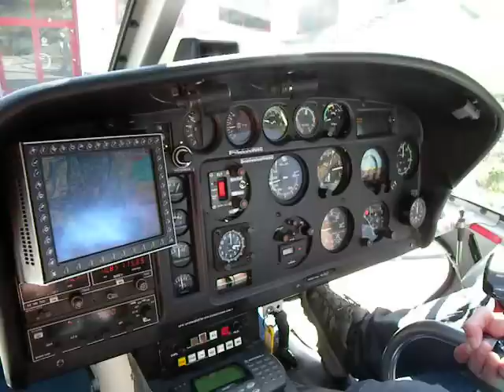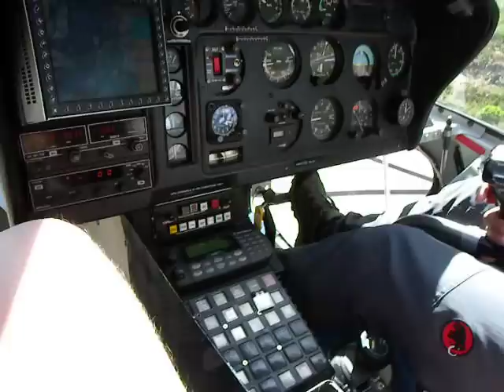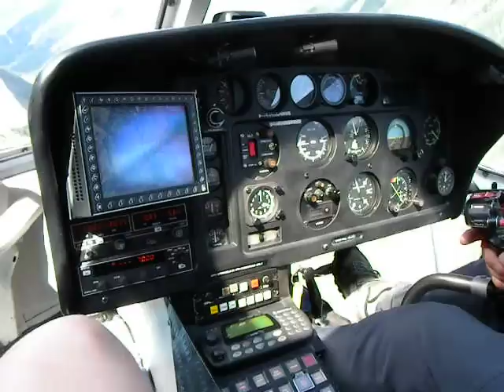Décollage vu du cockpit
Décollage de la base de Zermatt à bord d'un Ecureuil HB-ZCC, piloté par Gerold Biner 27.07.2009